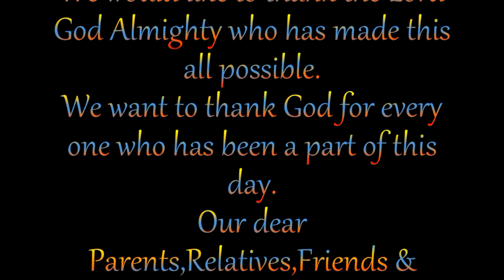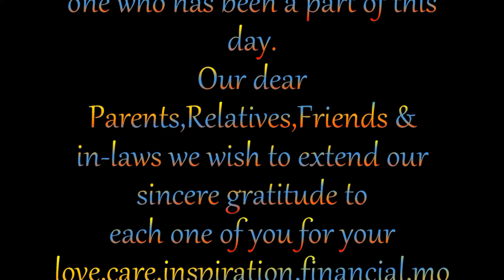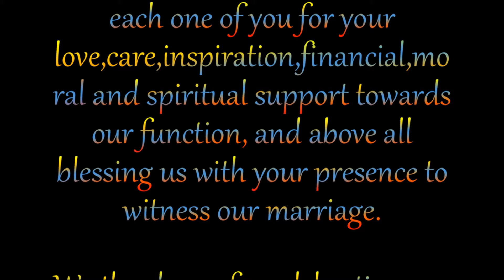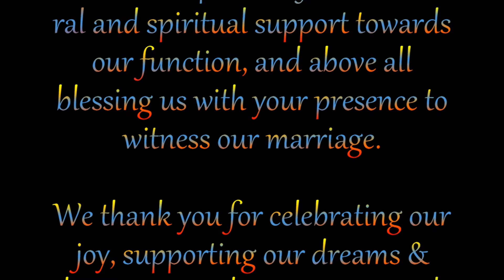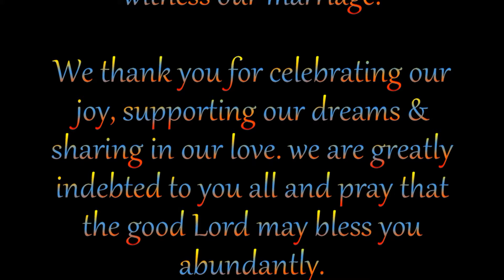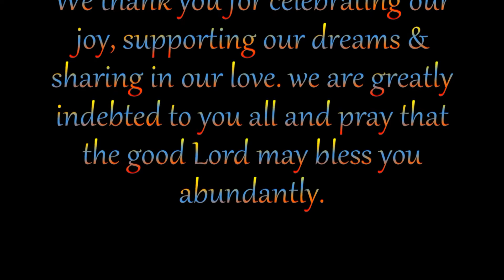Henry & Miriam's Full Wedding Story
Henry weds Miriam
17th September, 2024